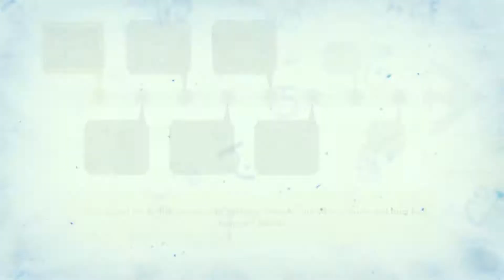OMENSIGHT Gameplay Walkthrough Part 6 No Commentary [1080p 60fps]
Omensight is an Action Murder-Mystery game. In order to prevent the apocalypse, you are fated to repeat the last day of the world until it can be saved. Investigate clues, fight enemies, and solve the murder of the Godless-Priestess.

Omensight is an Action Murder-Mystery game and a spiritual successor to the award-winning Stories: The Path of Destinies.

You are the Harbinger, a mythical warrior who only appears in times of crisis. The land of Urralia is torn by war, and as night falls, you witness its destruction at the hands of a dark God. As the eyes and the sword of Urralia, it is up to you to reverse this fate. All you know is that it started with a mysterious murder.

KEY FEATURES

- You are granted the power to relive the final day of Urralia. Lead the investigation as you decide how you spend each day.
Appear and fight alongside characters who played a part in the apocalypse.

- Use your Omensight power to weave a new narrative, influencing characters to change their fate.

Through your decisions, your skills and your wits, change the course of the day and, perhaps, pave the way to a brighter future.

☑️ Initial release date : 15 May 2018
☑️ Developer : Spearhead Games
☑️ Mode(s) : Single Player
☑️ Genre : Action, Adventure, Indie, RPG
☑️ Publisher : Spearhead Games
☑️ Platforms : PC, PlayStation 4

🔒 👍 Trusted websites where you can buy these games 👍 🔒

● Recommended tool for content creators,this helps you out to grow up your channel.

Thanks ;)

► SYSTEM REQUIREMENTS ►

➔ MINIMUM :
● Requires a 64-bit processor and operating system
● OS: Windows Vista, 7, 8, 10
● Processor: Intel or AMD Dual Core 2.0 GHz+
● Memory: 6 GB RAM
● Graphics: GeForce GT 640 or Radeon HD 7790 (1GB VRAM)
● DirectX: Version 10
● Storage: 5 GB available space
● Sound Card: Stereo

➔ RECOMMENDED :
● OS: Windows 10
● Processor: Intel or AMD Dual Core 3.0 GHz+
● Memory: 8 GB RAM
● Graphics: GeForce GTX 750 or Radeon HD 7870 (2GB VRAM)
● DirectX: Version 11
● Sound Card: Stereo